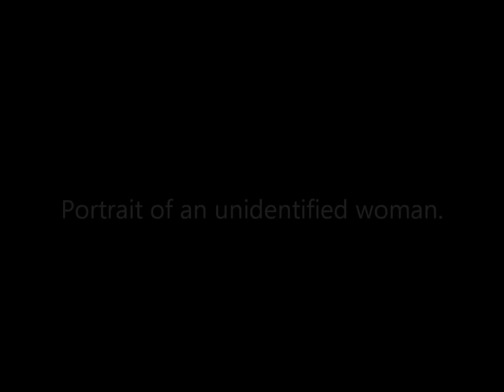Photos of Victorian Women by Mathew Brady From The 1860's: Part 3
A collection of photographic portraits of identified and unidentified women all probably taken in Mathew Brady's studios in either Washington, D.C., or New York City during the 1860's and possibly 1870's.